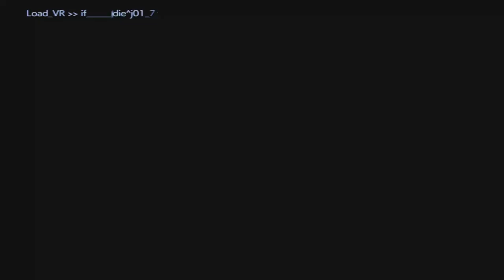Full Movie 2/? | Final Fantasy VII: Rebirth (PS5)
For a more detailed look at Dead Fantasy, please visit Dead Fantasy Wiki. Dead Fantasy is a series of fan-made CG action movies created by Monty Oum, starring a cast of characters from the Final Fantasy, Dead or Alive, Ninja Gaiden, and Kingdom Hearts game franchises, fighting it out against each other "battle-royale" style in a number of different environments, including archaic ruins and modern cities. Since the first installment of Dead Fantasy, the series has been well-received by the fans o...